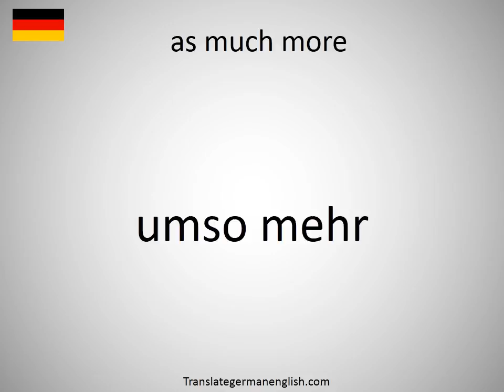How to say as much more in German?